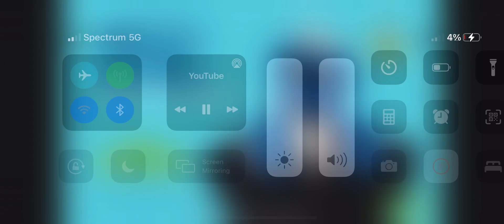Sneak peek On May 16